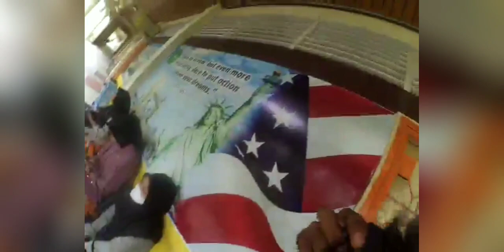Ciwi ciwi Part 1🤭🤣 || like, comment, and subscribe guys😁👍